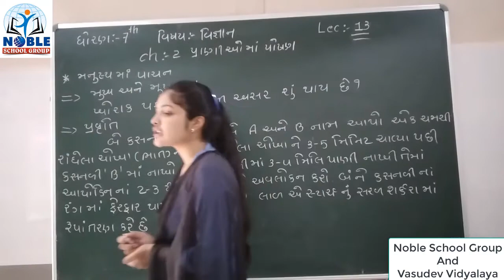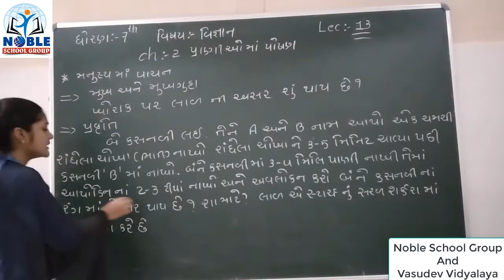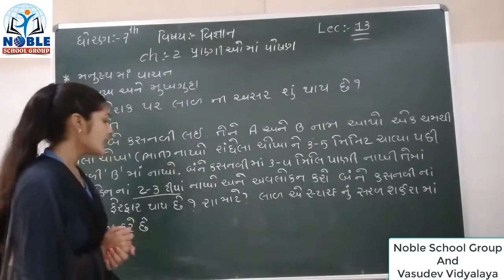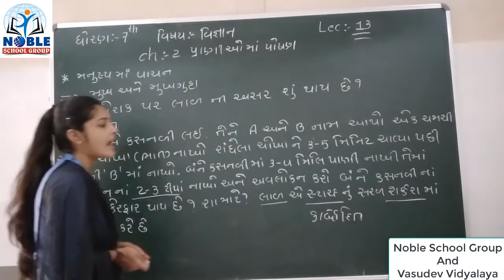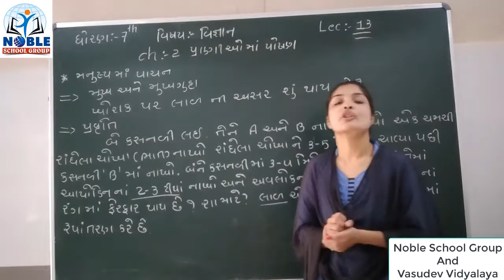Std 7 Science Lect 13 By Leenamadam